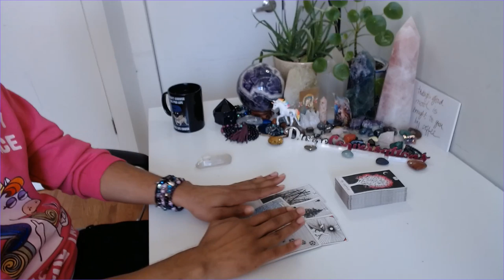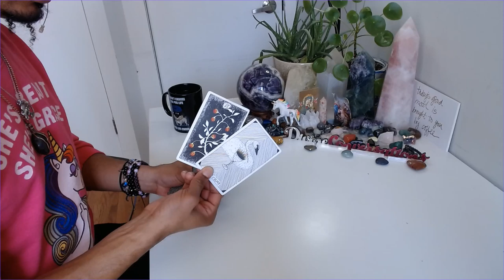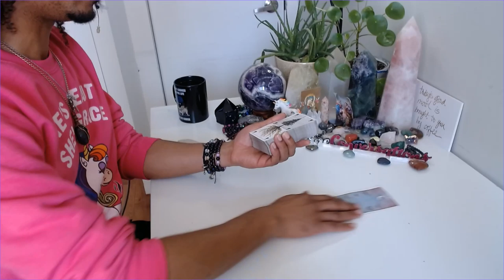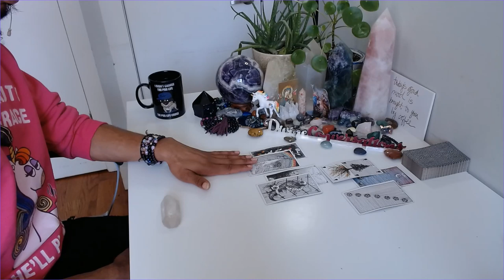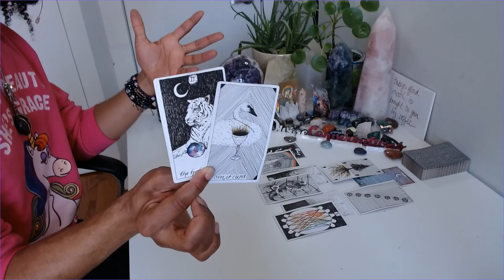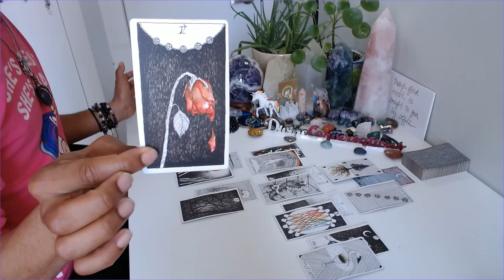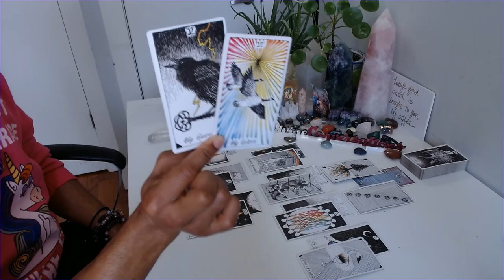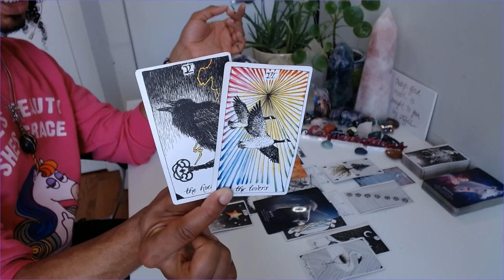Pisces - * On The Precipice Of Something Very Fulfilling * - May 2020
30 min - $65
60 min - $130

Available oracle decks:
~Crystal Mandala
~Sacred Rebels